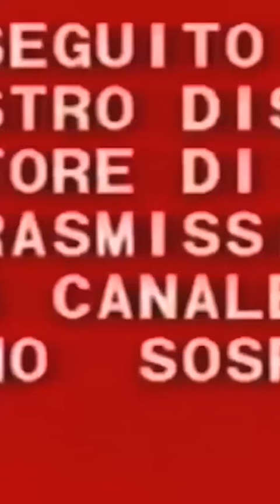Silvio Berlusconi Il lato oscuro - 2° parte Guarda il video completo sul canale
Nel contesto degli anni '80, l'Italia è sconvolta da intrighi politici, oscure connessioni con la mafia e drammatici cambiamenti nel panorama mediatico. Marcello Dell'Utri, Vittorio Mangano e Silvio Berlusconi emergono come figure centrali in questo intricato scenario. Le loro interazioni e alleanze delineano una trama intricata che coinvolge la Democrazia Cristiana, la Guardia di Finanza, e l'influenza della Cosa Nostra, rappresentata da Nitto Santapaola e Totò Riina. Bettino Craxi gioca un ruolo chiave nell'approvazione delle leggi "Berlusconi" per l'emittenza privata, portando a un drastico cambiamento nel mondo televisivo italiano.

La vicenda delle bombe a via Rovani, i legami con il clan Pullara, e le minacce di estorsione che circondano Berlusconi rivelano una trama oscura di potere e corruzione. Carlo De Benedetti e la famiglia Formenton, inseriti nel contesto del gruppo Mondadori, si trovano in una lotta di potere con Berlusconi. Giulio Andreotti interviene come mediatore, mentre Giuseppe Ciarrapico viene coinvolto per cercare una soluzione.

Questa narrazione mette in luce la complessità di un'epoca in cui i confini tra politica, affari e criminalità erano spesso sfumati. Le azioni e le decisioni di queste figure chiave hanno plasmato il corso della storia italiana, con conseguenze che si riflettono ancora oggi.

*Nota bene
Il video potrebbe contenere inesattezze dovute al tempo, alle informazioni oppure errori di trascrizione o di lettura